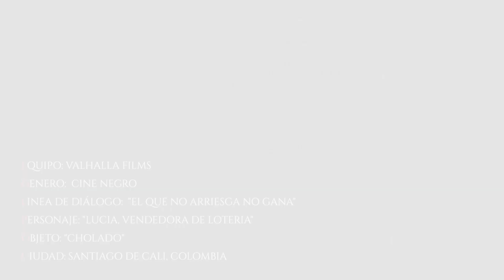Equipo Valhalla films 4 de Agosto